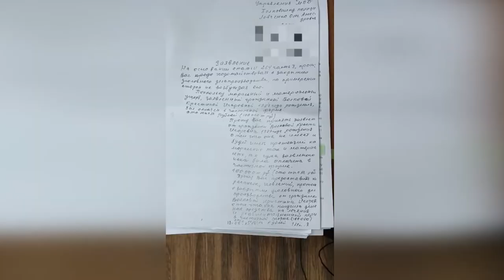Телефонные мошенники.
Во Владивостоке полицейские пресекли деятельность телефонных
мошенников. За неделю они обманули девятерых пенсионеров в возрасте от 73 до 97 лет. Потерпевшим причинен ущерб в размере 2 млн 310 тысяч рублей. Злоумышленников заключили под стражу.